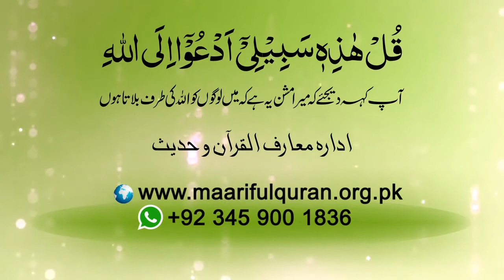وحی ہمیں کس کا راستہ بتاتی ہے؟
Wahi Humain Kis Ka Rasta Batatee Hay?